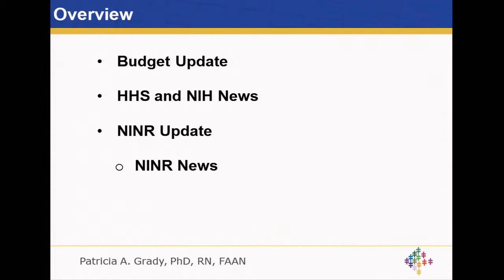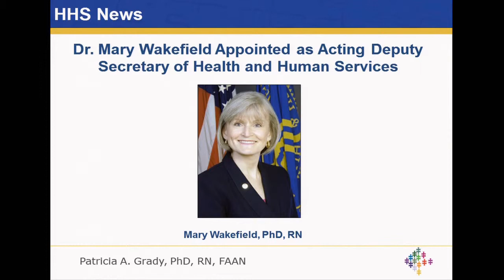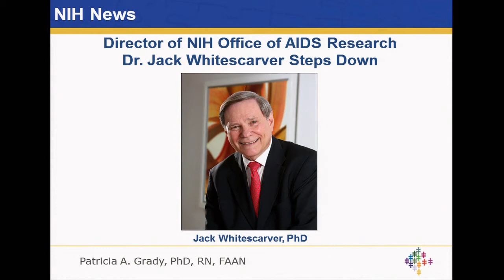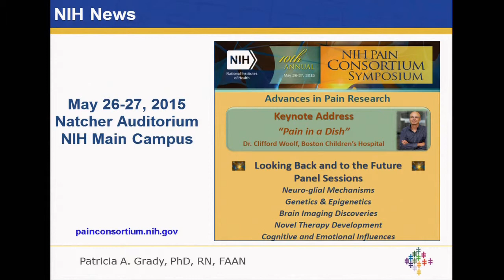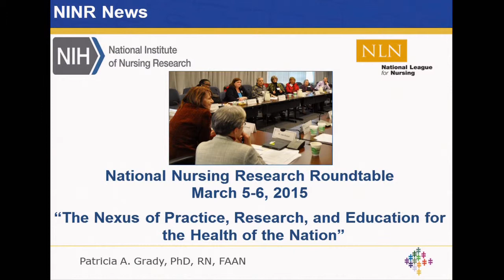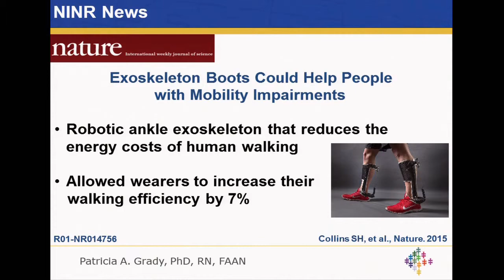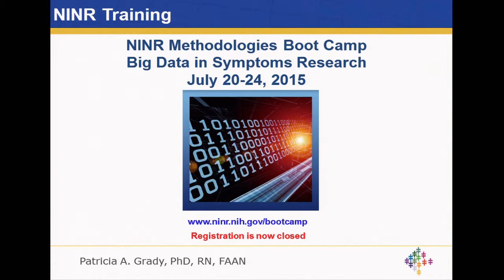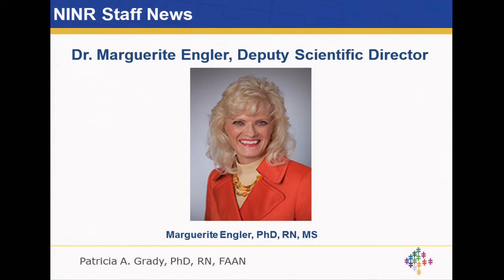Dr. Patricia Grady - Director's Presentation at May 2015 NACNR Meting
Dr. Grady's update at the National Advisory Council for Nursing Research, May 19, 2015.